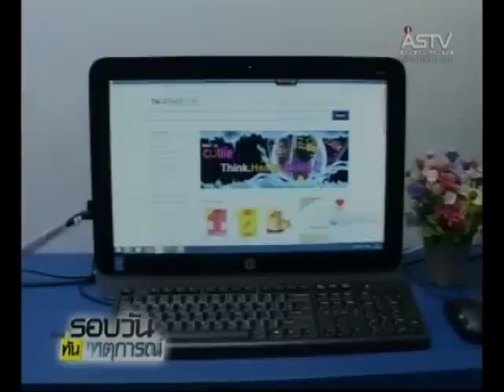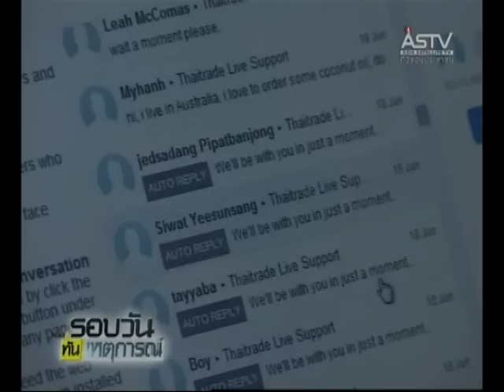พณ.เปิดศูนย์ไทยเทรด เชื่อมเครือข่ายพันธมิตรระดับโลก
2014/06/27 พณ.เปิดศูนย์ไทยเทรด เชื่อมเครือข่ายพันธมิตรระดับโลก